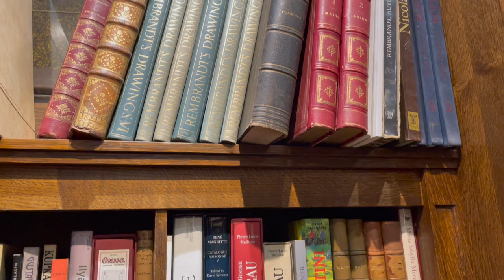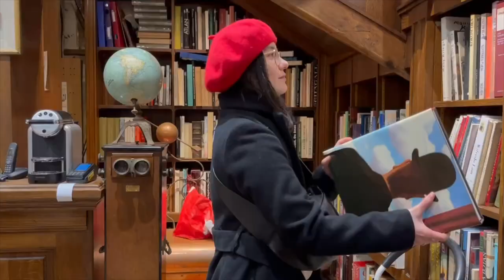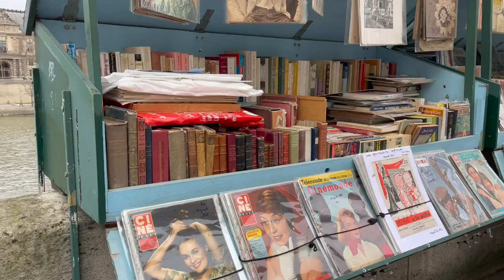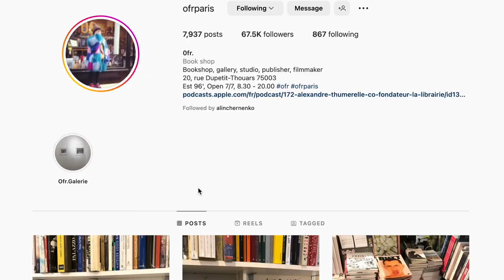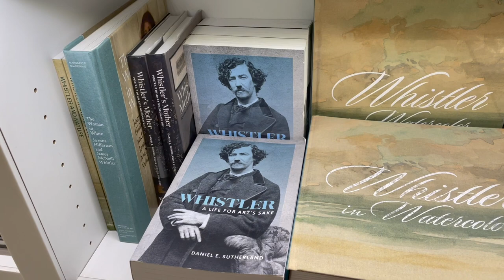My favorite bookshops in Paris | Where to buy books in Paris [CC]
Every place tells its own story through its books and arts. Paris has a long one, so I unveil this story all my life, and every time I visit, I discover something new. This video is a selection of bookstores I keep close to my heart. If you are new to Paris, it might help you find a place where to buy books in English in Paris and show you some hidden corners. If you are an experienced traveler, it might give you souvenir/gift ideas for your next trip.

Mentioned bookstores:
1. Librairie Du Passage, 48 Pass. Jouffroy
2. Shakespeare and Company, 37 Rue de la Bûcherie
3. San-Francisco Book Co, 17 Rue Monsieur le Prince
4. Ofr. Bookshop, 20 Rue Dupetit-Thouars
5. The Bouquinistes stalls on river banks
6. Virtually any museum

Mentioned publications:
1. The Paris Bookseller by Kerri Maher
2. Andy Warhol's Interview (Dec, 1973)
3. Whistler's Mother: Portrait of an Extraordinary Life by Daniel E. Sutherland and Georgia Toutziari

Follow me on StoryGraph: julia_lim